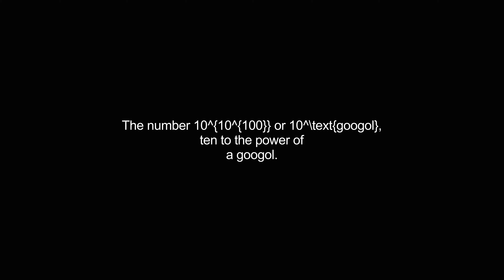googolplex video Dictionary meaning and pronunciation